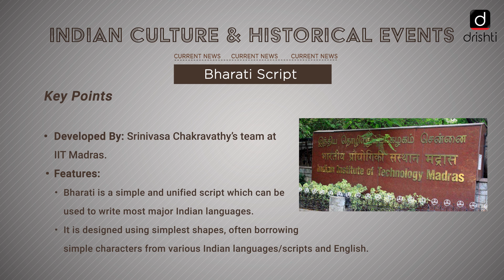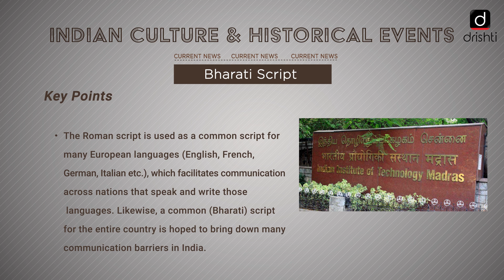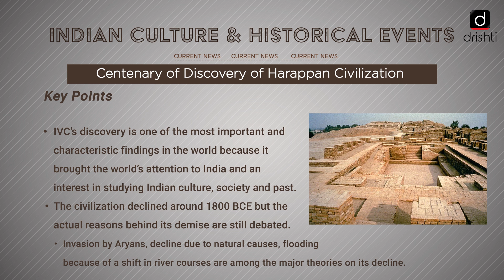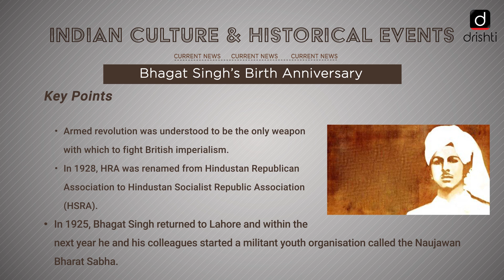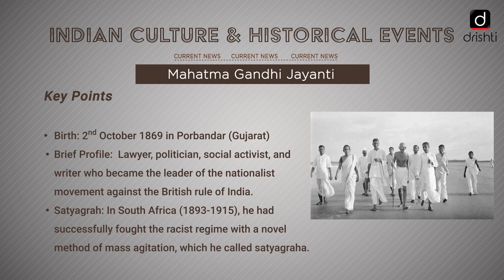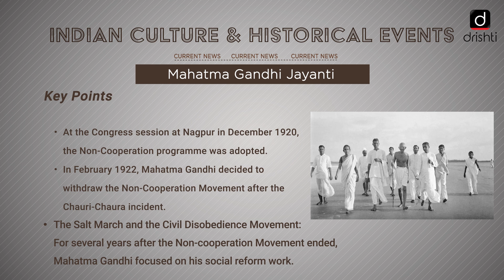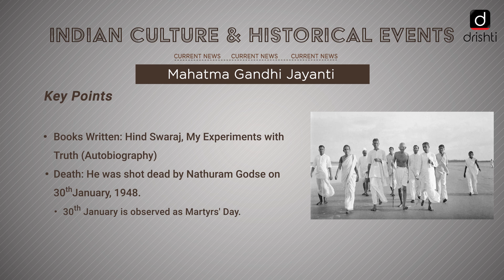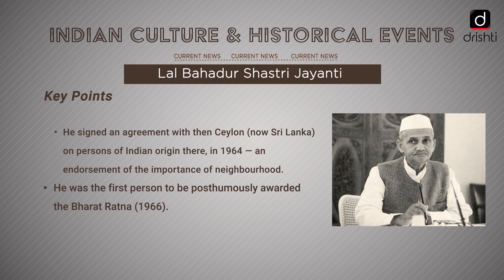Current Affairs - Indian Culture & Historical Events (28th September - 3rd October)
This video covers the following news of the previous week (28th September, Monday - 3rd October, Saturday):

 1. Bharati Script
 2. Centenary of Discovery of Harappan Civilization
 3. Bhagat Singh’s Birth Anniversary
 4. Mahatma Gandhi Jayanti
 5. Lal Bahadur Shastri Jayanti